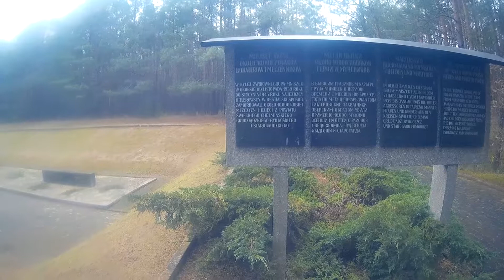Styczniowy objazd rowerem po okolicach Grupy (kuj-pom)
Szary i ponury styczeń z perspektywy roweru (objazd po lesie i mniej uczęszczanych drogach). Trasa tak nasączona deszczem, że opony lepiły się do podłoża jak na kleju, miejscami nie dało się kręcić szybciej jak 7-8 km/h. Start Górna Grupa gdzie kończą się domki jednorodzinne, meta Grupa osiedle wojskowe. Żeby nie było za nudno film okraszony muzyką z kawałkami breakbeatu ;-). Kamera Forever SC-200 zamontowana w obudowie na kierownicy.